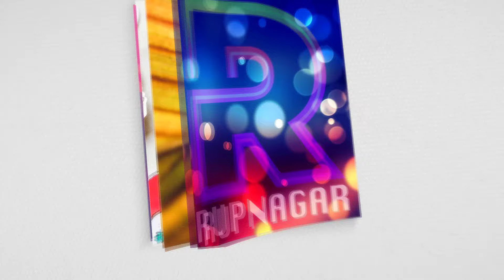মুক্তিযোদ্ধারা আবার দেশ স্বাধীন করতে চায় | Bangla Movie Clips | Ilias Kanchan | Champ | Manna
Video Title :মুক্তিযোদ্ধারা আবার দেশ স্বাধীন করতে চায় | Bangla Movie Clips | Ilias Kanchan | Champ | Manna

Bangla Movie : Sipahi
Starcast : Ilias Kanchan, Khalil, Champa, Manna, Kobita, Ahmed Sharif, Anwar Hossain, Ayesha Akter, Mizu Ahmed, Dildar, Liton Akter, Rita Banerji.
Singer: Sabina Yasmin, Andrew Kishore, Shakila Zafar, Baby Naznin, Runa Laila.
Story : Mohammad Rofiqujjaman
Language : Bangla
Label :  @RupNagar

* ANTI-PIRACY WARNING *